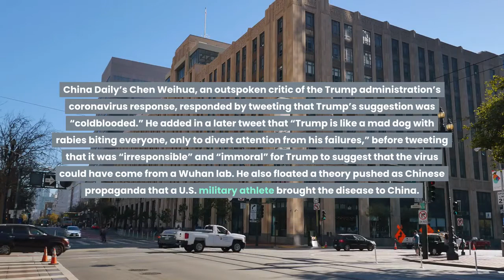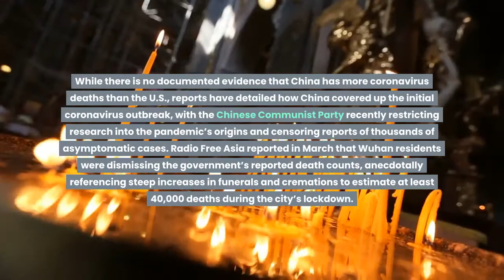China daily bureau chief trump a racist ahole for suggesting china has more coronavirus deaths than.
The European bureau chief of China’s state-run publication China Daily has called President Trump a “racist a**hole” for claiming China “must have the most” deaths from the global coronavirus pandemic.

“We don’t have the most-in-the-world deaths — the most in the world has to be China,” Trump said during Friday’s White House Coronavirus Task Force press briefing. “It’s a massive country. It’s gone through a tremendous problem with this, a tremendous problem. And they must have the most.”

China Daily’s Chen Weihua, an outspoken critic of the Trump administration’s coronavirus response, responded by tweeting that Trump’s suggestion was “coldblooded.” He added in a later tweet that “Trump is like a mad dog with rabies biting everyone, only to divert attention from his failures,” before tweeting that it was “irresponsible” and “immoral” for Trump to suggest that the virus could have come from a Wuhan lab. He also floated a theory pushed as Chinese propaganda that a U.S. military athlete brought the disease to China.

In 2018, U.S. officials flagged the Wuhan Institute of Virology as the potential starting point of a “future emerging coronavirus outbreak,” citing the lack of safety protocols applied to the Institute’s research on “SARS-like coronaviruses in bats.”